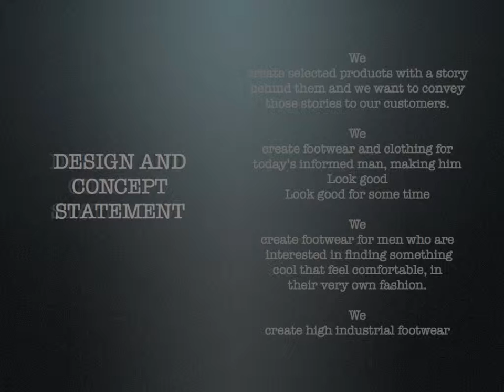Design Parachute is an American footwear company.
FOOTWEAR COLLECTION 2015
by
Design Parachute